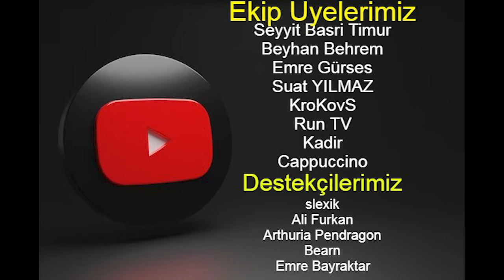World of Warships Oynarken En Çok Eğlendiğim 5 Gemi